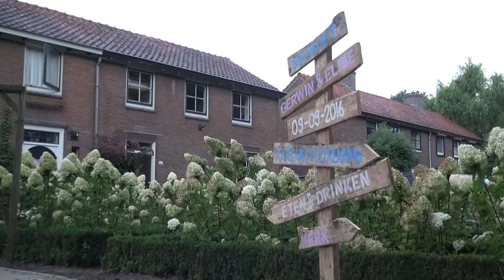Videograaf Henrik Mulder - Trouwdag Gerwin en Elise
Samenvatting van de trouwdag van Gerwin en Elise op 9 september 2016